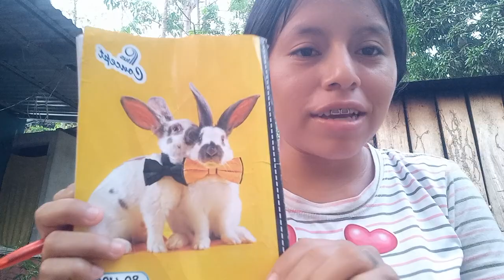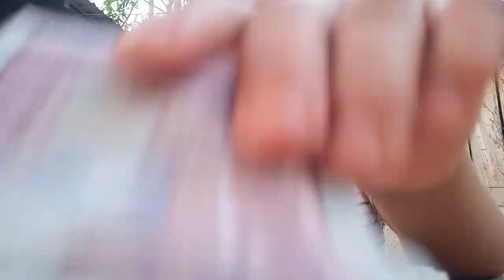🔴Todo Lo Que Hemos Obtenido De Las Ventas/Aquí Aclaro Todo